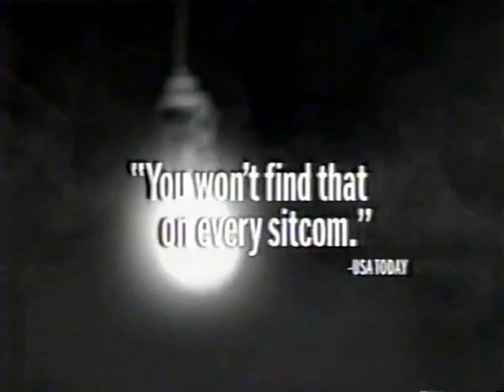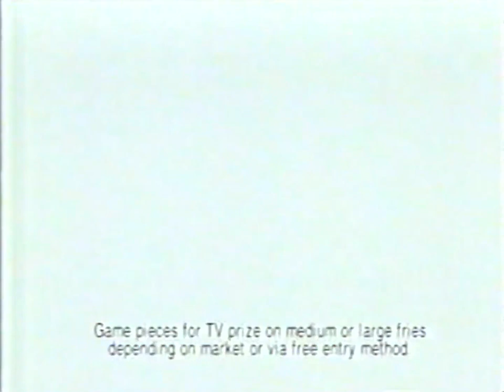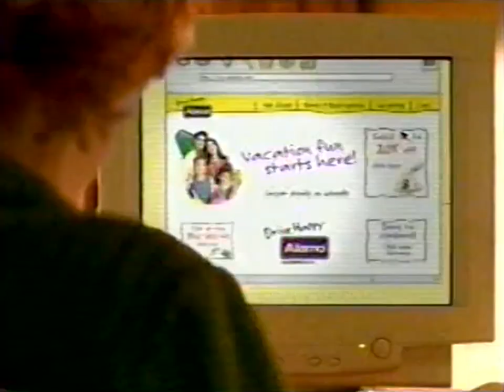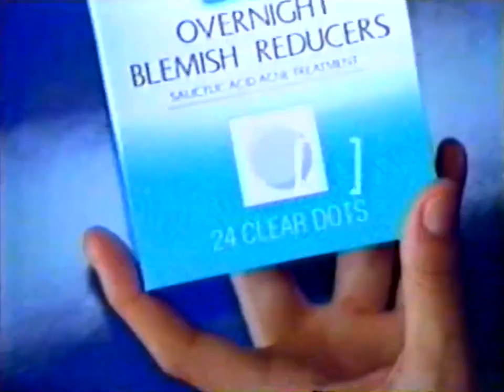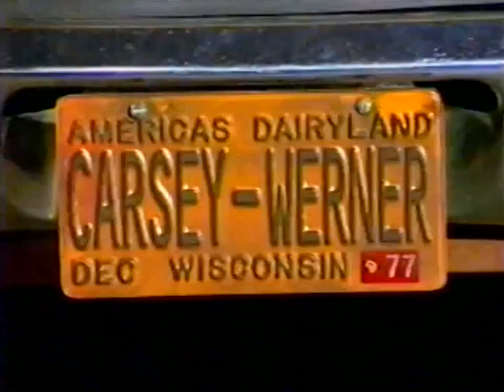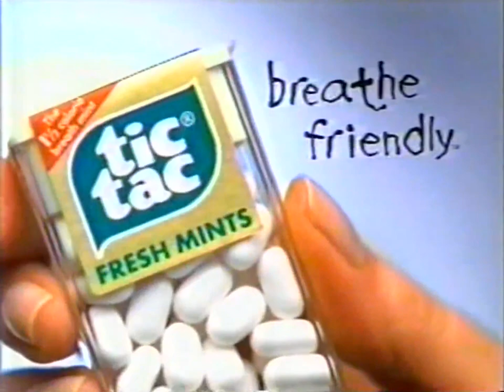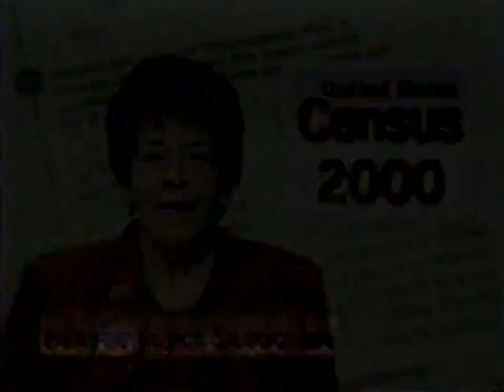WFXP FOX 66: April 3, 2000 Commercial Break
During episodes of "That '70s Show" and "Titus".